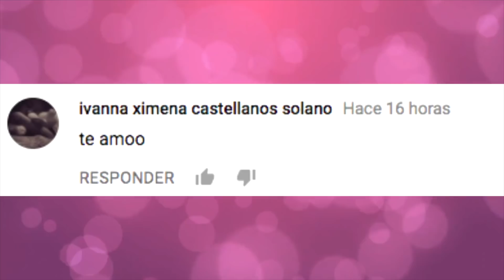LA SEXY FORMA EN que JUSTIN BIEBER ADORNA su ÁRBOL DE NAVIDAD y LAS 7 MEJORES DECORACIONES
LA SEXY FORMA EN que JUSTIN BIEBER ADORNA su ÁRBOL DE NAVIDAD y LAS 7 MEJORES DECORACIONES de los FAMOSOS

3.- SIGUENO EN NUESTROS FACEBOOK